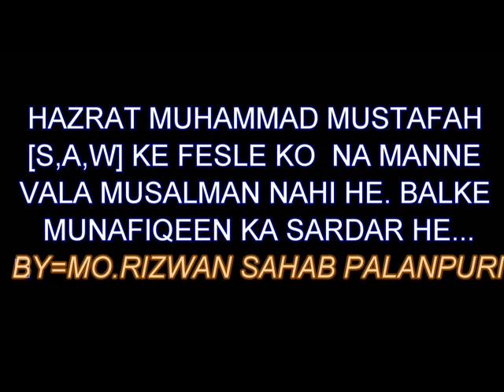MO RIZWAN - HUZOOR S A W KA FESLA